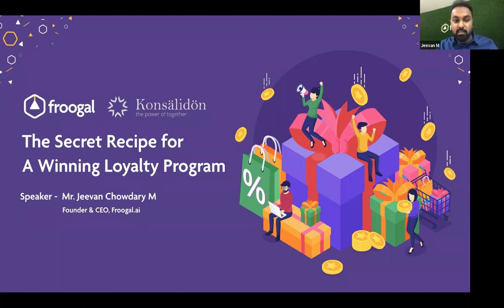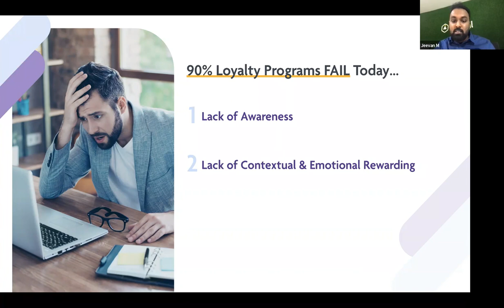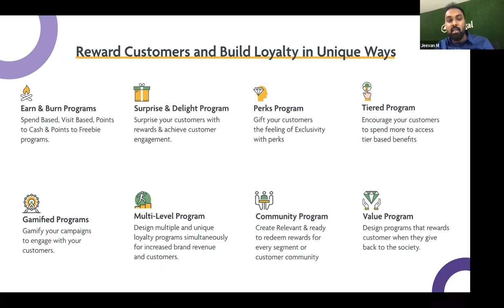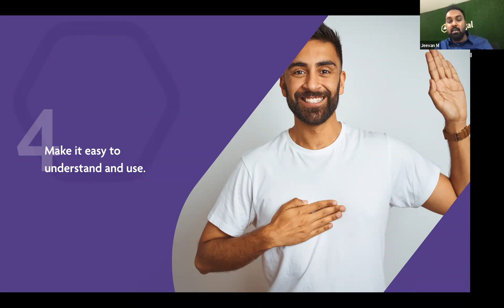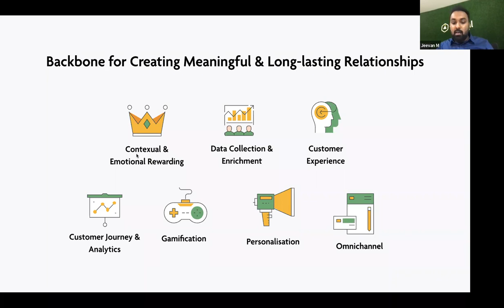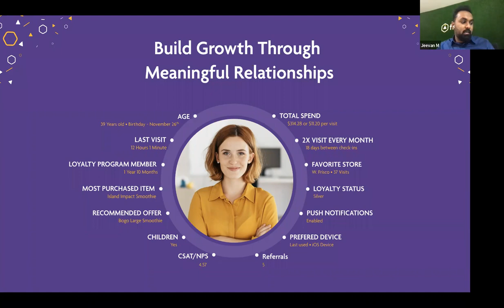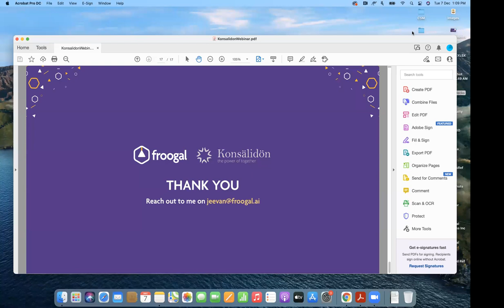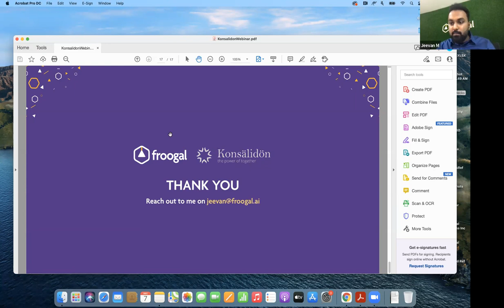The Secret Recipe for a Winning Loyalty Program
With the high expectations of consumers, and growing competition day today. Brands need to have a unique strategy to build long-lasting relationships with each consumer to drive great CLTV and interim Brand Advocacy for exponential revenue growth.

Discover the blueprint to create a Winning Loyalty program and Personalization that drives growing results and builds meaningful, long-lasting relationships with customers in a growing competitive landscape.

Froogal will be hosting a webinar in collaboration with Konsälidön and Könnected Insights on the Topic “The secret recipe of a winning loyalty program” to discuss today’s challenges of Brands and overall cutting edge strategies to build Retention & Engagement like never before with data, automation, and gamification.

Some key takeaways that you’ll gain are:

1. How to maximize the Rich Data Collection from consumers
2. Reward Program Strategies that will give the best traction
3. How Data can power the incremental participation of rewards program
4. How to define customer lifetime journeys that will increase the engagement and revenues at ROI
5. How to incorporate Gamification elements across the consumer journey to maximize traction
6. How to build brand advocacy as a part of engagement strategy
7. Importance of Omnichannel business adoption